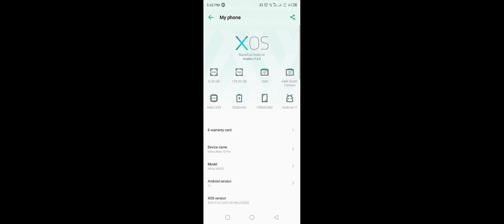Infinix Note 10 Pro Gaming Test efootball 2021 Gameplay